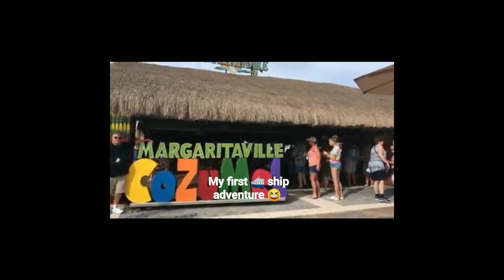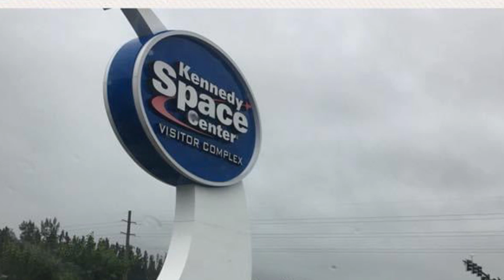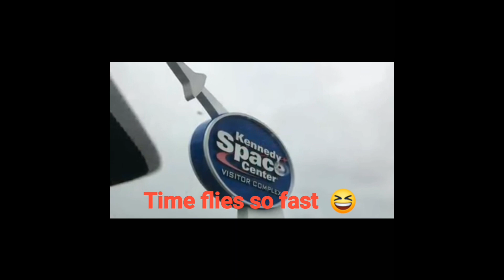Time flies so fast 😀 6/2023